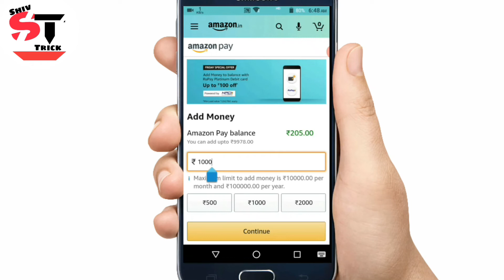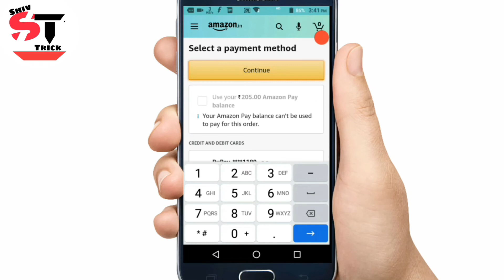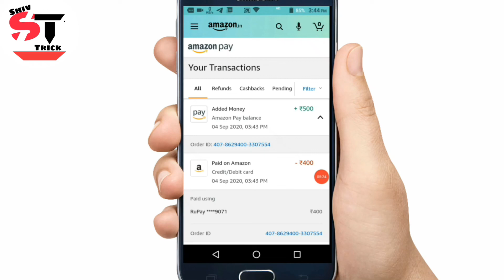Amazon Friday Special Rupay Platinum Card Add Money Offer ₹100 Instant Cashback for All User 😎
Agar Video Pasand Aye Ho Toh LIKE Kare Aur Online Sabhi Offers Lootne Ke Liye Channel Ko SUBSCRIBE Kare Aur Video Ko Apne Sabhi Dosto Ke Sath SHARE Karna Na  Bhule...😀

Topic Video
Amazon offers today
Amazon offer
Amazon offers 2020
Amazon
Amazon offer this month
Amazon offer September 2020
Amazon Add Money Offer
Amazon Rupay Platinum Debit Card Offer
Amazon Add Money Rupay Platinum Debit Card Offer
Amazon Add Money Offer Today
Amazon Add Money 100 Cashback
Amazon Add Money
Amazon Add Money Offer this month
Amazon Add Money Rupay card
Amazon Add Money Rupay card offer
Amazon Rupay card offer
Amazon Rupay Platinum Card Offers
Amazon Rupay card Add Money Offer